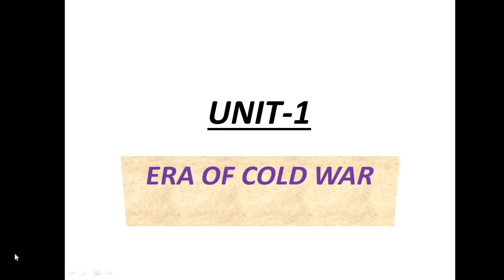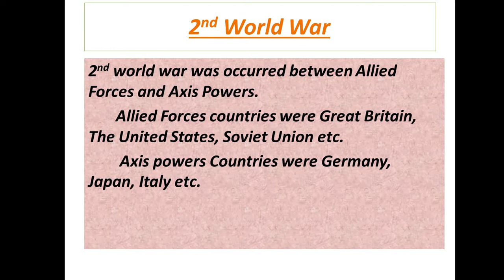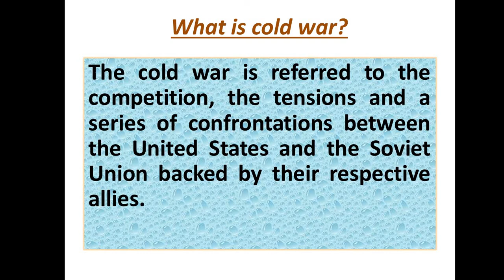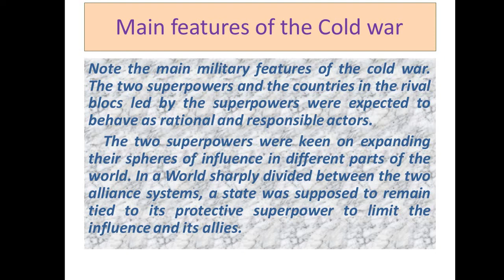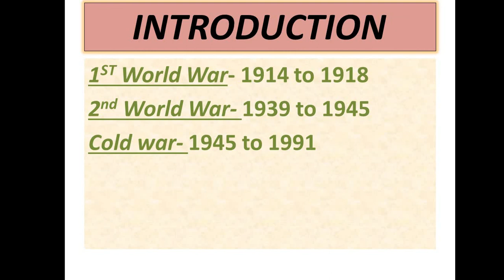Era of cold war|| What is cold war||Class 12 Political Science|| NCERT||AHSEC